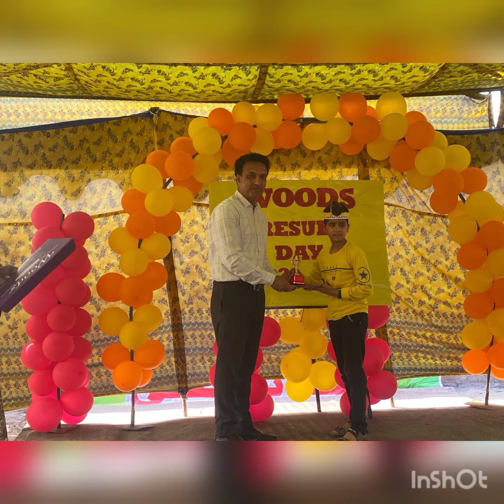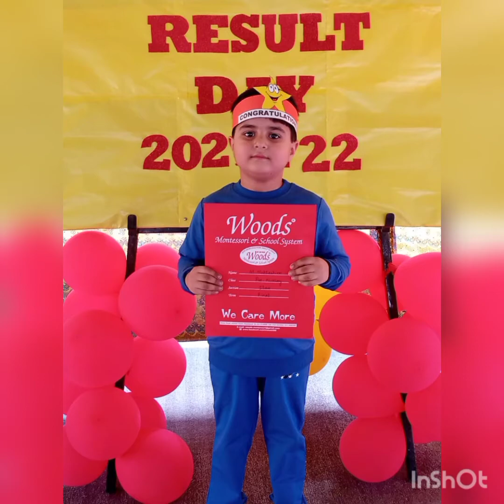Result celebrations 2021-22/WOODS.